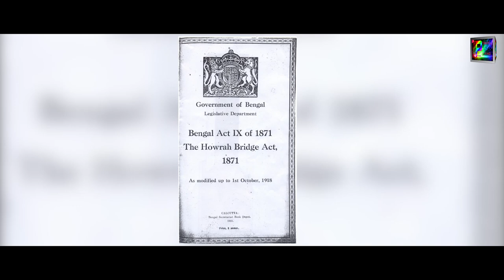হাওড়া ব্রীজ নির্মাণ কাহিনী || HISTORY OF HOWRAH BRIDGE || হাওড়া ব্রিজ কে তৈরি করেছে || KOLKATA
Howrah Bridge is a bridge with a suspended span over the Hooghly River in West Bengal, India. Commissioned in 1943,[8][10] the bridge was originally named the New Howrah Bridge, because it replaced a pontoon bridge at the same location linking the two cities of Howrah and Kolkata (Calcutta). On 14 June 1965 it was renamed Rabindra Setu after the great Bengali poet Rabindranath Tagore, who was the first Indian and Asian Nobel laureate.[10] It is still popularly known as the Howrah Bridge.

The bridge is one of four on the Hooghly River and is a famous symbol of Kolkata and West Bengal. The other bridges are the Vidyasagar Setu (popularly called the Second Hooghly Bridge), the Vivekananda Setu, and the newly built Nivedita Setu. It weathers the storms of the Bay of Bengal region, carrying a daily traffic of approximately 100,000 vehicles[11] and possibly more than 150,000 pedestrians,[9] easily making it the busiest cantilever bridge in the world.[12] The third-longest cantilever bridge at the time of its construction,[13] the Howrah Bridge is currently the sixth-longest bridge of its type in the world.